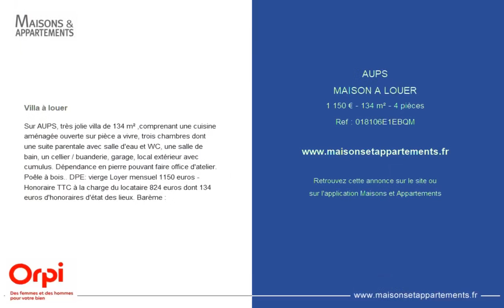AUPS - MAISON A LOUER - 1 150 € - 134 m² - 4 pièce(s)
Référence : 018106E1EBQM

Villa à louer

Sur AUPS, très jolie villa de 134 m² ,comprenant une cuisine aménagée ouverte sur pièce a vivre, trois chambres dont une suite parentale avec salle d'eau et WC, une salle de bain, un cellier / buanderie, garage, local extérieur avec cumulus. Dépendance en pierre pouvant faire office d'atelier. Poêle à bois.. DPE: vierge Loyer mensuel 1150 euros - Honoraire TTC à la charge du locataire 824 euros dont 134 euros d'honoraires d'état des lieux. Barème :

Cette annonce vous est proposée par l'agence VERDON AGENCE AUPS

|2452091|